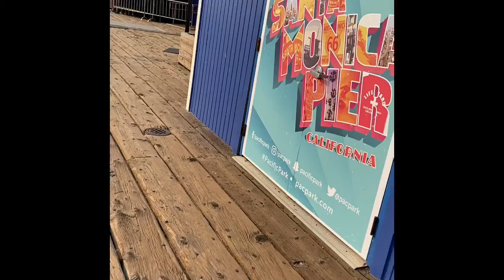Vlog: 19 || Santa Monica Beach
Went to Santa Monica beach for Labor Day weekend.